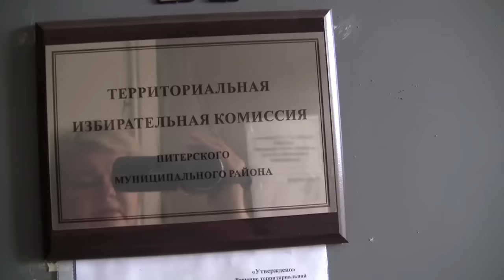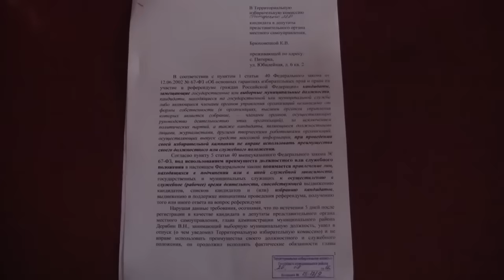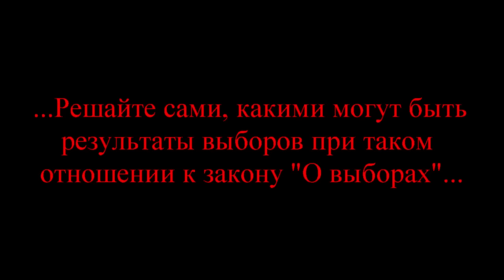Скандал на выборах. Виктор Дерябин. Заседание ТИК